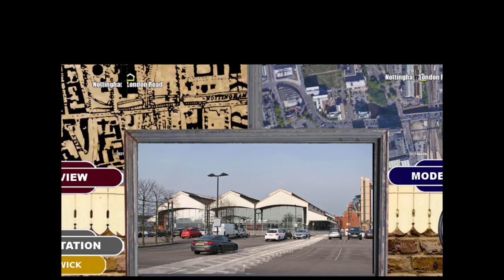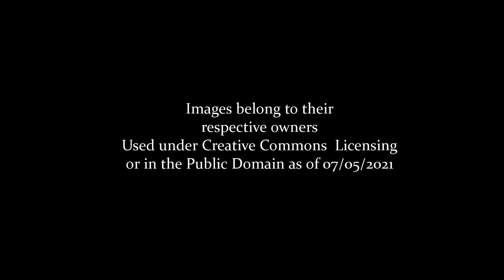Ghost Train: Nottingham London Road to Derby Friargate (Lost Railways)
A lost line from Nottingham's London Road Station to Derby Friargate. Calling at Colwick, Gedling & Carlton, Daybrook, Basford & Bulwell, Kimberley East, Ilkeston, West Hallam, Breadsall, and Derby Friargate Station!